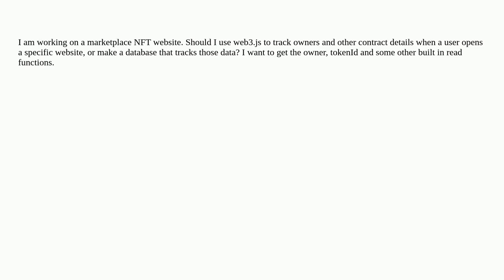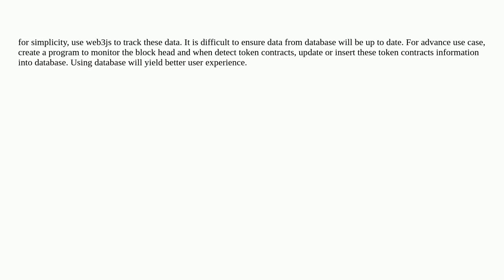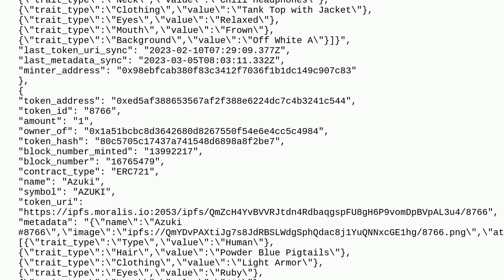Fetching chain data to to website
A special thanks goes out to the community

  nft web3js